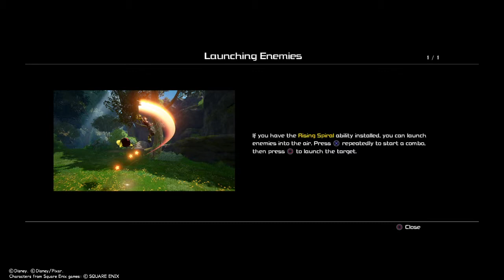KINGDOM HEARTS Ⅲ Part 23 Festival Of Lights (Amongst Other Things)